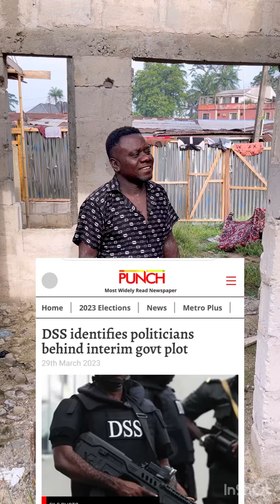This prophecy on Peter Obi don Dey happen one by one. DSS plan to arrest. Peter Obi is coming